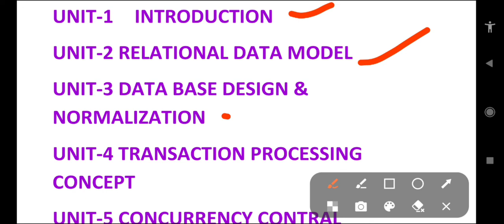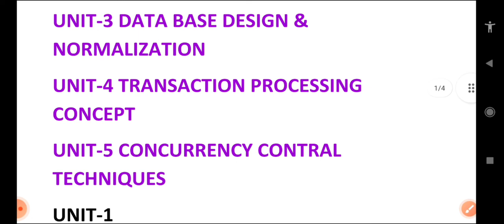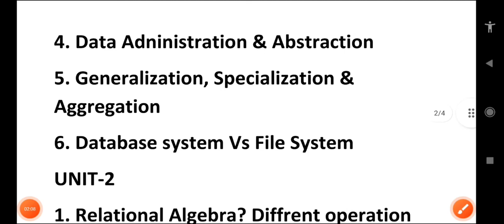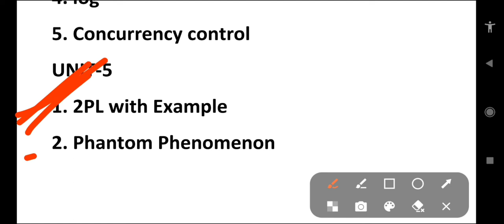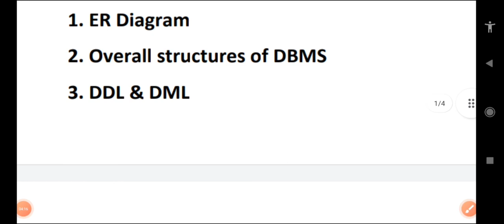DBMS important questions | aktu database Management Important Question | DBMS unit wise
DBMS important questions | aktu database Management Important Question | DBMS unit wise | aktu DBMS, DBMS_aktu_important_questions​ | database Management Important Question
DBMS_unit_wise​ | aktu DBMS

D.Pharma

 RajkiyaEnggCollegeKannauj
AKTUNEWS
UPTUNEWS
AktuNews
aktuexamnews
aktunewslatest
aktu live
aktu news latest
aktu_new
aktulatestupdate

universityexamnewstoday
university exam news today
aktuexamnews
aktu exam news
aktunews2021
aktu_news_2021

aktufinalyear
aktu news final year d.pharm
aktuexam
aktuexamnews
aktuexamnewstoday
aktu exam
AKTU
UPTUNEWS

aktub.pharm
akturesult2021
uptu
aktuscholarshiplatestupdate
uptunews
upscholarshipnews2021
Aktunews
aktucollegekabkhulega
COLLEGEKABKHULEGA

bteuplatestnews
amunewstoday
manuunews
jminews
iitnews
jminews

aktutodaynew
aktunewstoday
aktulatestnews